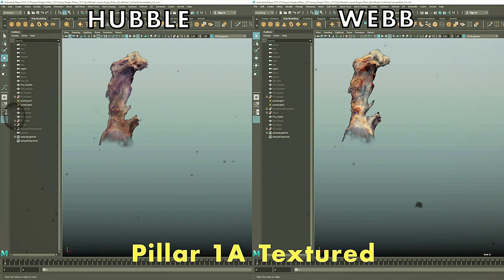AstroViz y la Producción de los Pilares de la Creación en la Nebulosa del Águila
El video describe el proyecto "AstroViz" de la NASA, que se centra en la producción de una visualización científica de los Pilares de la Creación en la Nebulosa del Águila.

El proyecto utiliza datos de los telescopios Hubble y Webb para desarrollar modelos en 2D y 3D de estas formaciones estelares icónicas.

Aunque está en proceso, el texto sugiere que la muestra disponible ofrece un adelanto de la maravilla y la información que el proyecto proporcionará.

Destaca que será beneficioso para que las nuevas generaciones de astrónomos comprendan fácilmente este fenómeno estelar.

Créditos:

Imágenes: AstroViz, Anna McLeod (Durham), Greg Bacon, Ralf Crawford, Joseph DePasquale, Leah Hustak, Danielle Kirshenblat, Joseph Olmsted, Alyssa Pagan, Frank Summers (STScI), Robert Hurt (Caltech/IPAC)

Animación: AstroViz, Anna McLeod (Durham), Greg Bacon, Ralf Crawford, Joseph DePasquale, Leah Hustak, Danielle Kirshenblat, Joseph Olmsted, Alyssa Pagan, Frank Summers (STScI), Robert Hurt (Caltech/IPAC), Astronomía Hoy

Texto: Nasa

Audio: Astronomía Hoy